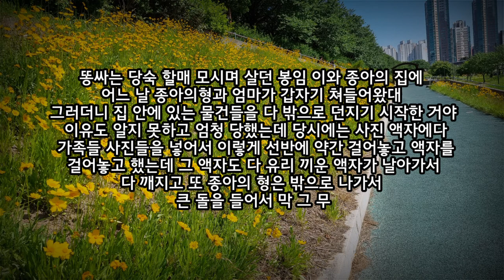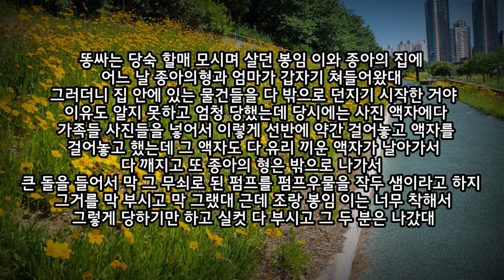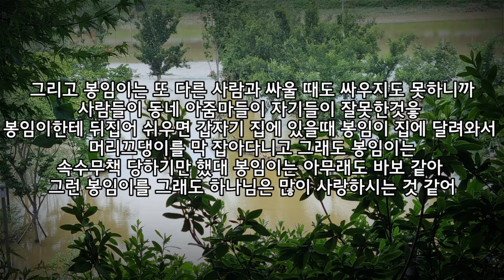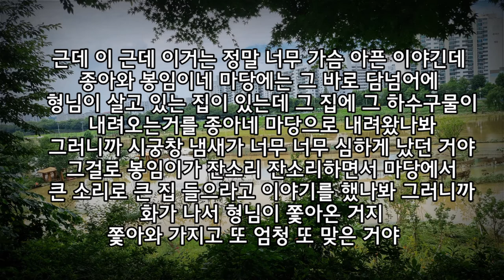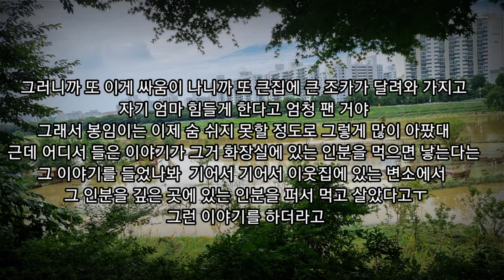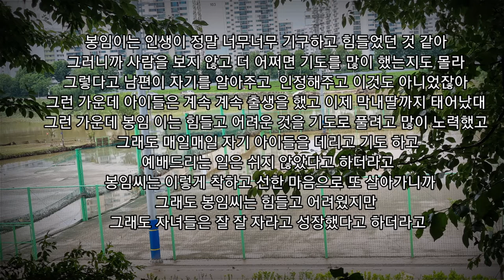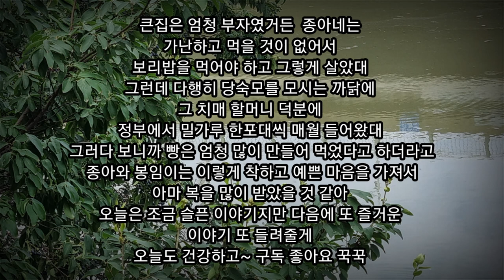No7 치매할머니 당숙모도 모시다가 봉변당한 이야기. 종아와 봉임이의 달콤살벌이야기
일제강점기에 태어나  6.25전쟁과  보릿고개 그리고 월남전쟁참전 사우디아라비아  노동출국 서독간호사 출국등을 통해 달라를 벌어온 윗 세대가 있습니다.
현재 우리가 살고 있는 경제강국의 밑걸음이 되신 부모세대들의  고통과 힘든 나날들을 겪어낸 위대한 승리를 기억하기 위해 이 이야기를 이어갑니다.
실제 있었던 이야기인데 세월이 지나다보니 약간의 각색이 있을수도 있음을 양지 바랍니다.
지금의 나는 수많은 윗 세대의 희생과 땀과 피로 좋은 혜택을 받고 있음을 기억하며 감사합시댜
무엇보다도 우리 나라에 복음이 들어온 이후 경제 강국으로 성장하게 해주신 하나님께 감사드립니다.
그리고 힘든 세대를 살아오신 어르신들께 감사인사 올립니다. 꾸우벅^^